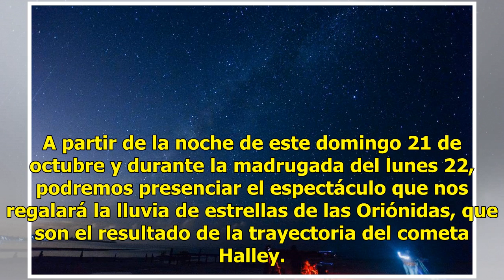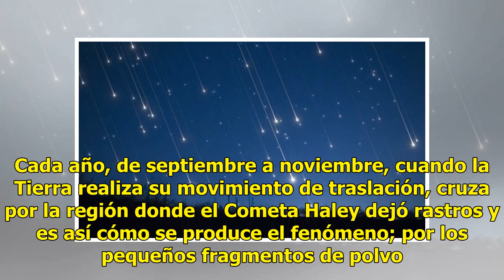¿Cuándo y dónde ver la lluvia de estrellas de este domingo?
A partir de la noche de este domingo 21 de octubre y durante la madrugada del lunes 22, podremos presenciar el espectáculo que nos regalará la lluvia de estrellas de las Oriónidas, que son el resultado de la trayectoria del cometa Halley. Aunque este fenómeno astronómico inició su actividad desde el...